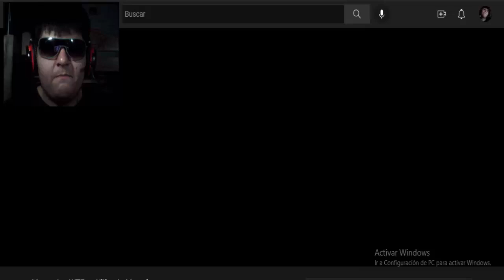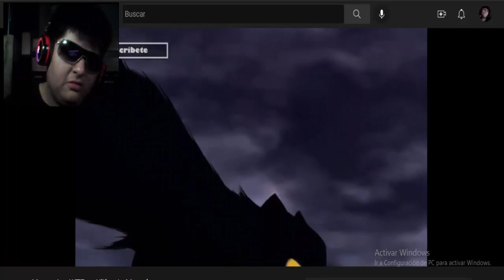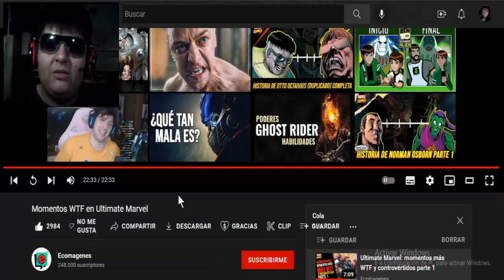MOMENTOS WTF Y CONTROVERSIALES DE MARVEL ULTIMATE PARTE 3 - VÍDEO REACCIÓN